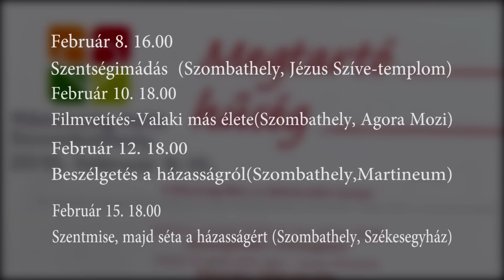házasság hete 2015 február